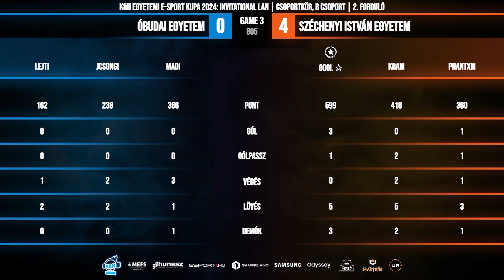SZE vs METU | B csoport, 2. forduló | K&H Egyetemi E-sport Kupa 2024: Invitational LAN